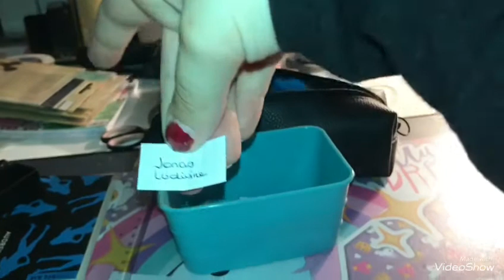Tirage au sort concours 200 abonnés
Bonjour à tous aujourd’hui je vous retrouve pour une nouvelle vidéo qui sera le tirage au sort du concours des 200 abonnés.
Je vais contacter la gagnante par mail. Encore désolé pour ceux qui n’ont pas gagné. Mais ne vous inquiétait pas c’est que partie remise.

Instagram : Les Créas de Marine

Je vous fais tout pleins de bisous et je vous dis à bientôt dans une prochaine vidéo.